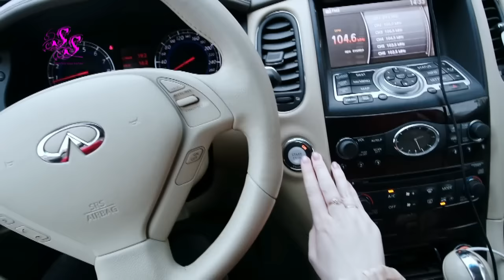ПРЕССОТЕРАПИЯ/ДИЕТА/ ПОКУПКИ/ВОЛОСЫ SilenaSway_Силена Вселенная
▼▼▼▼▼▼ОТКРОЙ МЕНЯ ▼▼▼▼▼▼
ПРЕССОТЕРАПИЯ/ДИЕТА/ ПОКУПКИ/ВОЛОСЫ